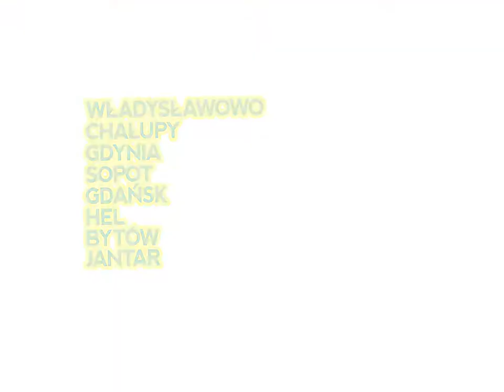Sun Festival Bałtyk 2010 - Vizu 45sek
Jest to nasza oficjalna wizualizacja przygotowana na potrzeby relkamy w internecie i TV. Sun Festival Bałtyk 2010 jako pierwsza edycja nadmorskiej imprezy lata 2010